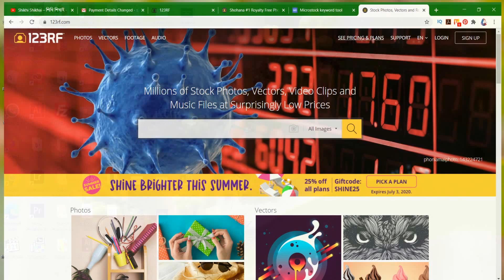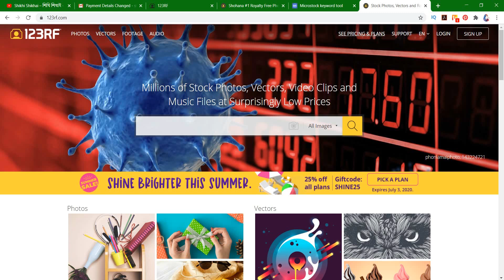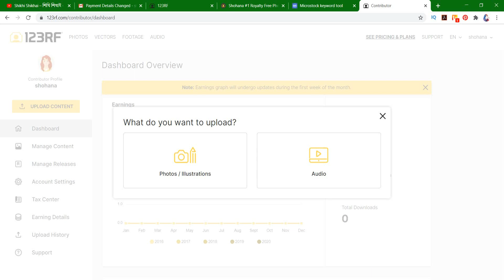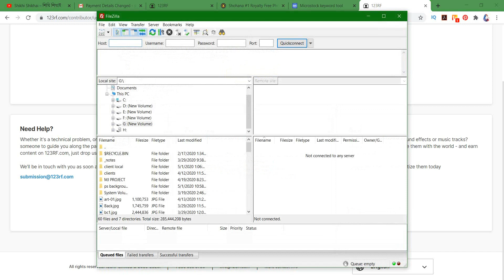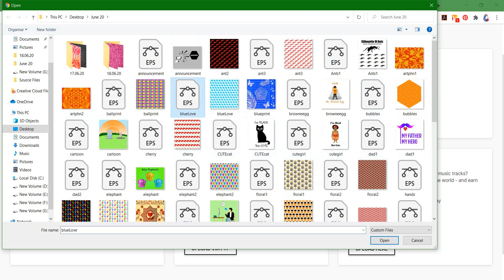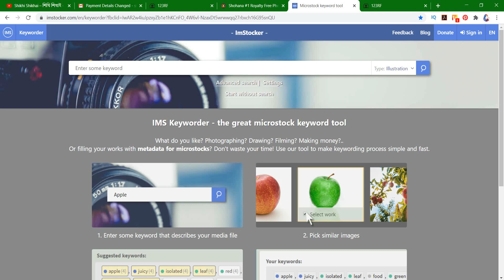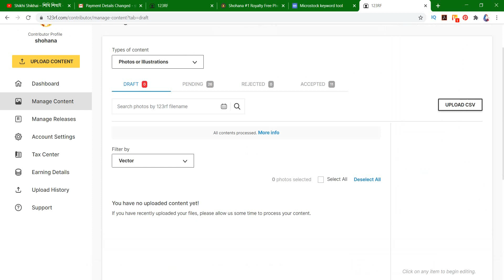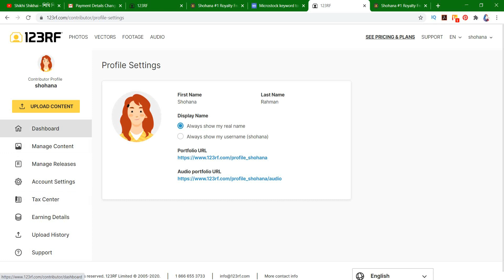123rf.com Vector Or EPS File Upload Process | Shikhi Shikhai *Requested Video*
In This video you can learn how to upload EPS or vector file for review to 123rf.com easily, its a very easy process, don't skip and watch the full tutorial, Hope it will help you
If you want to be a contributor simply click on this link to sign up
To upload contents 1st SIGN UP and then go to this

To Find Some Inspiration Feel Free To Check Out My Work With Stock Photo Sites Or Agencies :